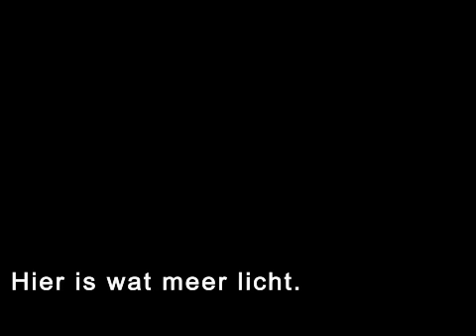16 - jesus shows us his house